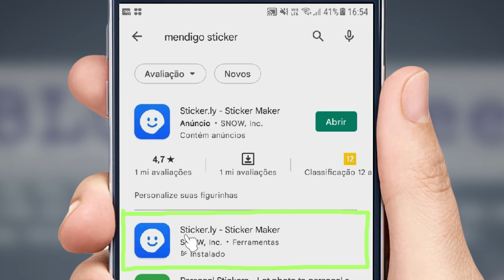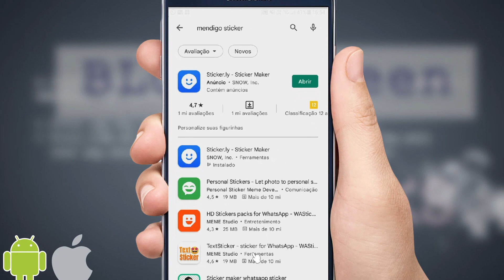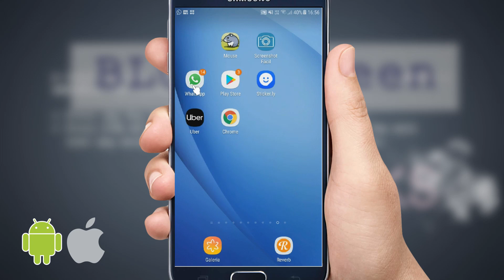Adicionar Pacote de Figurinhas do Mendigo WhatsApp